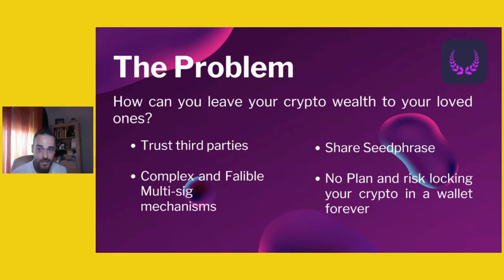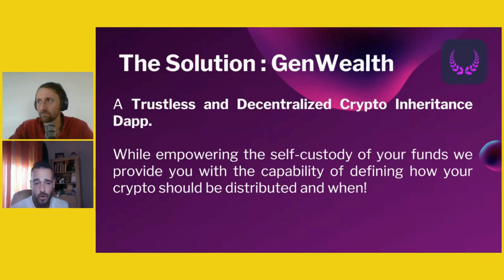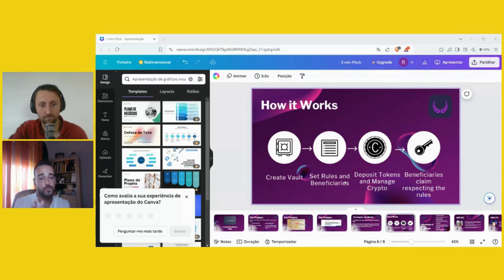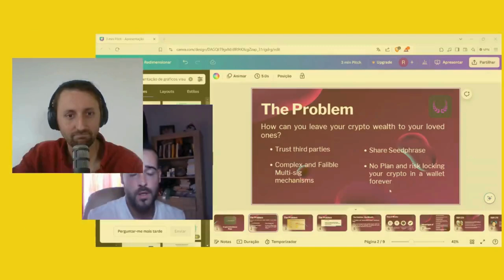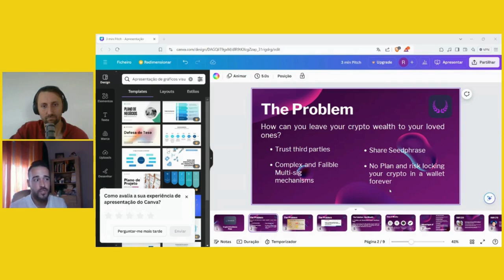Pitch Point: Estate Planning on the Cardano blockchain: GenWealth's Crypto Inheritance Protocol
Welcome to Pitch Point, the show about startups that maximises signal and minimises noise.

In this episode of PitchPoint, we explore GenWealth, a groundbreaking Crypto Inheritance Protocol built on the Cardano blockchain. GenWealth allows you to create self-custody vaults—decentralized wallets that give you full control over your digital assets.

With GenWealth, you can define asset distribution rules for after you pass away, mint pocket keys for beneficiaries, and extend your deadline with Proof of Life. Powered by Cardano, this innovative dApp ensures your wealth is securely passed on to future generations.

👉 Learn more by visiting genwealth.app and be sure to bookmark the site for future updates!
👉 Follow @genwealth_app on Twitter for the latest news and updates.

Textcode: Media3pitchpoint2024

It should not be considered financial, investment, legal, or any other form of professional advice. Always do your own research before making any investment decisions. The views and opinions expressed in this video are those of the individual presenters and do not necessarily reflect the official policy or position of this channel.

We do not endorse or recommend any particular project, token, or investment opportunity. The cryptocurrency market is highly volatile, and all investments carry risk, including the potential loss of principal. Always consult with a qualified financial advisor before making any investment.